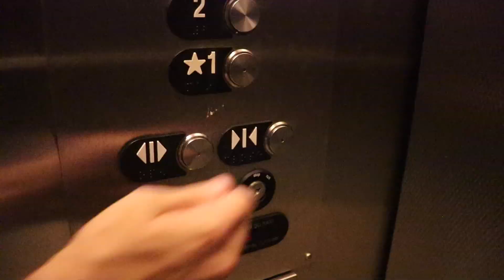The Stangers Lift Horror Film Jacob Webb